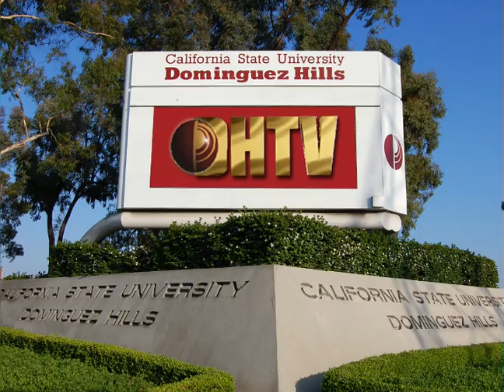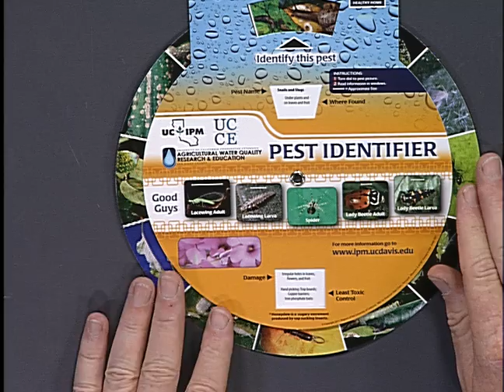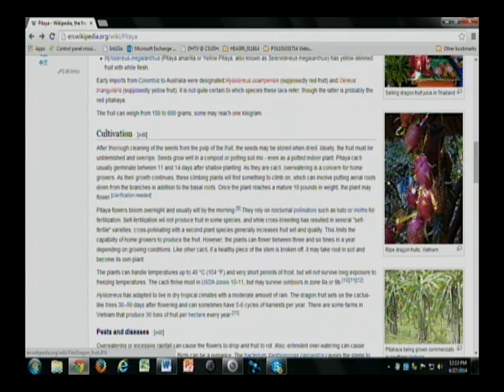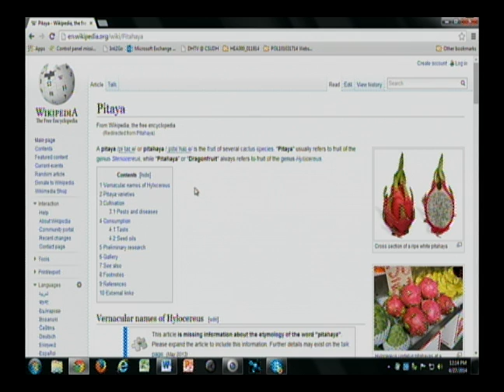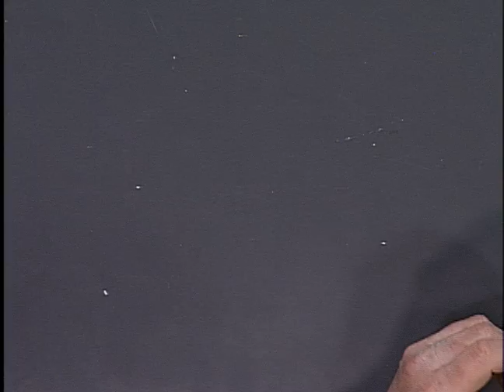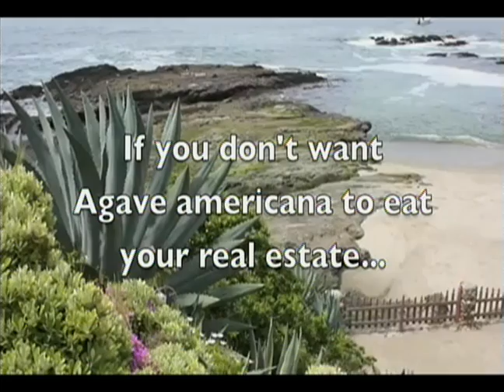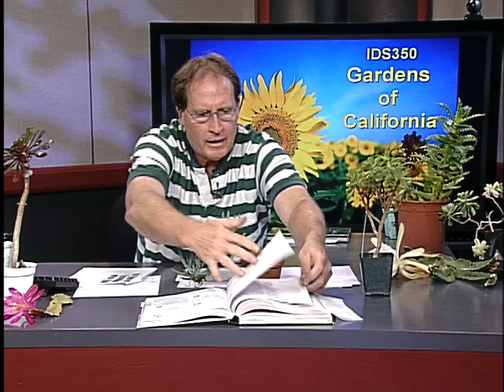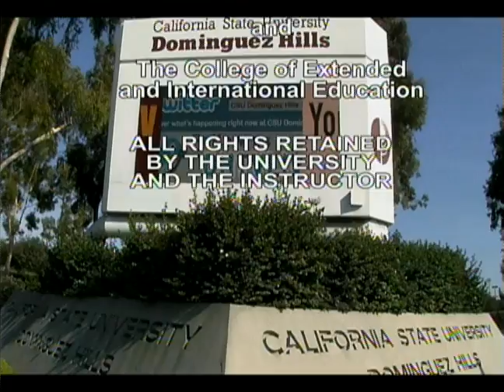IDS350 Gardens of California #13 SP14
Gardens of California with Jerry Turney
"Aloe and Agave"